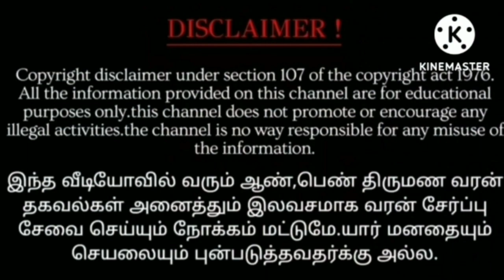🔵Mithunam அடுத்த வரக்கூடிய 7 நாட்கள் ! மிதுன ராசிக்கு ! ஜோதிடர் சொல்லும் கணிப்பு.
Mithunam அடுத்த வரக்கூடிய 7 நாட்கள் ! மிதுன ராசிக்கு ! ஜோதிடர் சொல்லும் எச்சரிக்கை கணிப்பு